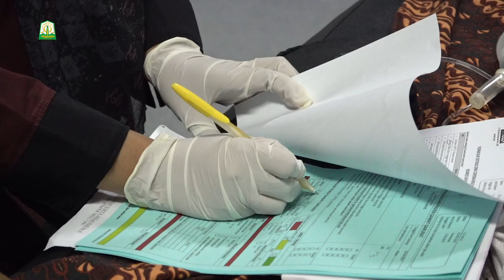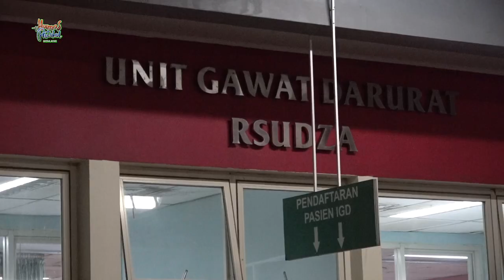RSUDZA Terima Pasien Kronis dari RSUCM Aceh Utara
Banda Aceh – Wakil Direktur bidang Pelayanan Rumah Sakit Umum Daerah Dr Zainoel Abidin, dr Endang didampingi Kepala Biro Humas dan Protokol Setda Aceh Muhammad Iswanto, menerima pasien dengan keluhan umum dan kronis. Sebelumnya, pasien perempuan berusia 11 tahun ini, dirawat di Rumah Sakit Umum Daerah Cut Meutia Aceh Utara, Jum’at (2/4/2021) malam.

“Barusan saja kami terima di IGD RSUDZA, seorang anak perempuan berusia 11 tahun, yang datang dengan keluhan kelemahan umum dan kronis, kondisi pasien sangat kurus. Selama dua bulan terakhir, pasien sudah mendapatkan pengobatan khusus untuk penyakit kronisnya,” ujar dr Endang.

Endang menambahkan, karena nafsu makannya kurang, maka kesehatan pasien tidak baik. Kondisinya sangat lemah dan susah menggerakkan anggota tubuhnya.

“Kita akan melakukan CT Scan dan melakukan upaya pemulihan gizi, untuk itu, konsultasi dengan ahli gizi segera kita lakukan. Berdasarkan keterangan dari sang ayah, pasien sudah setahun ini tubuhnya drop dan kurus. Tiga bulan belakangan ini susah makan. Sudah 6 bulan tidak bisa beraktifitas, semua aktifitasnya dilakukan sambil berbaring,” kata Endang.